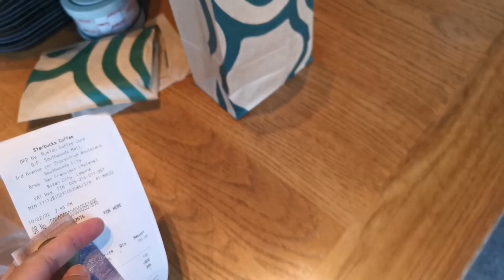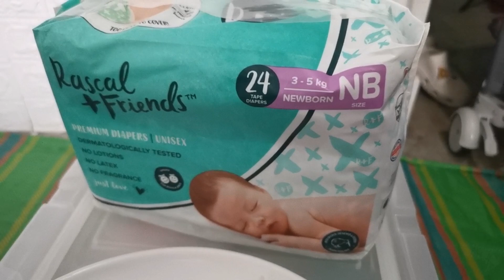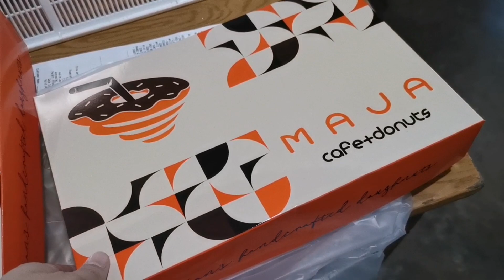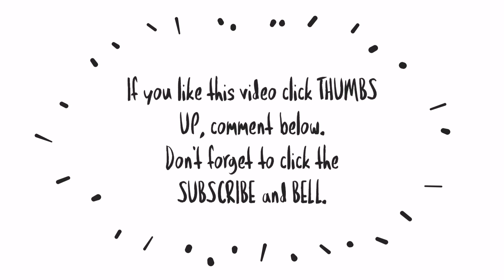FINALLY NAGKITA KAMI NI MAMA AFTER 3YEARS + 1 MONTH NA SI BABY KHOA!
👋Hi everyone!

Camera: Huawei Mate20 Pro
Thumbnail: Canva app
Video editor: Kinemaster app

❤ lots,
Ice

▪️Gemini Store
🔗 geministore.ph

Code: BOBBICE for Php500 Off

mommyvloggerph
mommyvlog
motherhoodvlog
pinaymom
momsph
Filipinamom
mommytips
mommytime
momsinpinas
mommyph
Youtubermom
vloggingmom
youngmom
momshie
cleanwithme
cleaningmotivation
cleaningvlogs
Cleanwithmephilippines
barterphilippines
windowshopping
onlinewindowshopping
haul
tryon
Unboxing
Productreview
collab
prpackage
prpadala
ice Detoizkie Vlogs
Ice Detoizkie